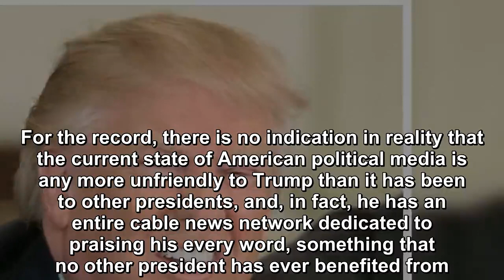Trump just responded to February’s abysmal jobs report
Lies, braggadocio over dubious accomplishments, false accusations against enemies, taking credit for the work of his predecessor — this morning’s tweets from President Trump had all the ingredients to